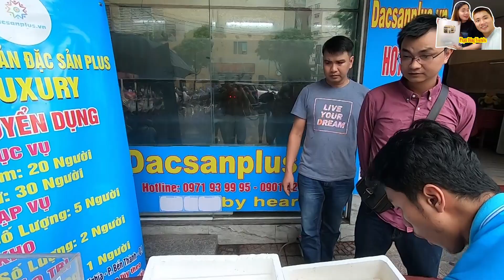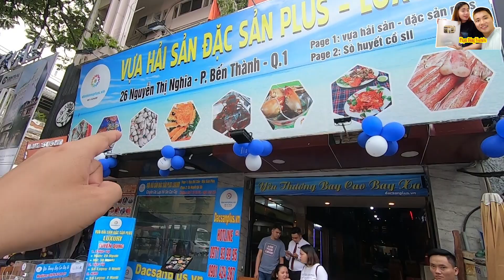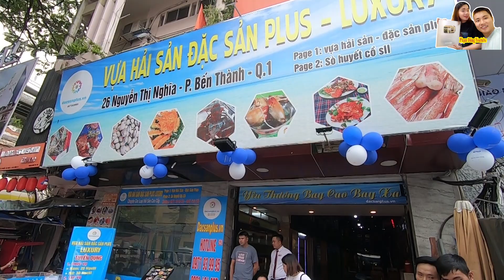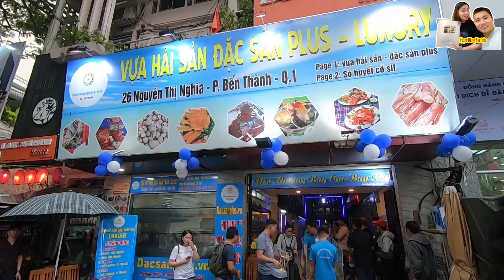Trao quà lớn mừng em NGa khai trương bán hết veo 80kg cà tím trong vài giờ ở trung tâm Quận 1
Trao quà lớn mừng em NGa khai trương bán hết veo 80kg cà tím trong vài giờ ở trung tâm Quận 1. Mời các bạn cùng xem clip nhé!
❤ Cảm ơn các bạn đã, đang và sẽ đồng hành cùng kênh PHẠM DŨNG nhé!
SĐT: 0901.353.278 (Đây không phải là số điện thoại bán hàng trong clip. Vui lòng chỉ gọi mình khi bạn muốn hợp tác/quảng cáo trên kênh YT Phạm Dũng (^_^)